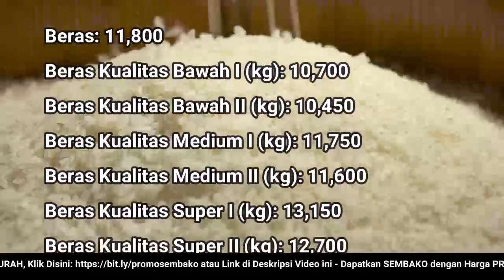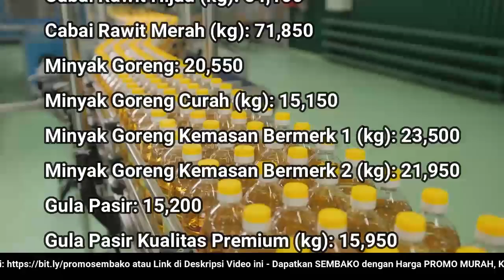🔴 UPDATE: Harga SEMBAKO 9 Agustus 2022 Beras, Gula Pasir, Bawang Merah Putih, Cabai Rawit, Daging